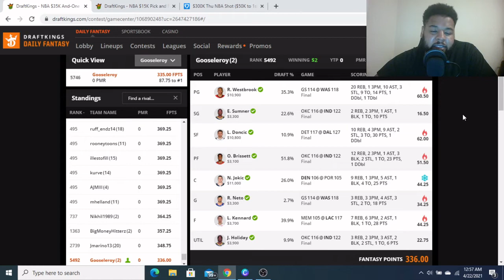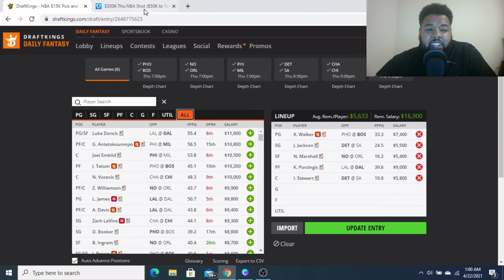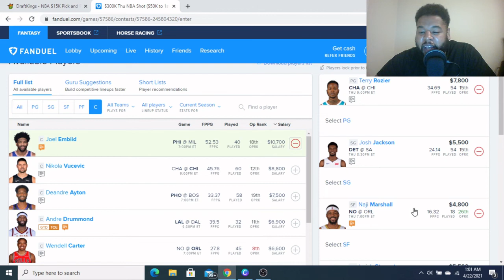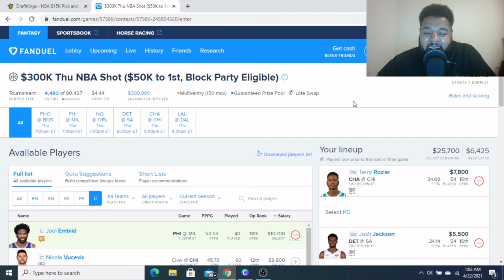NBA DFS Picks 4/22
A early look at today's NBA slate and a few of the plays Im considering on Draftkings and Fanduel!!! Be sure to follow on twitter for the updated starting 5!